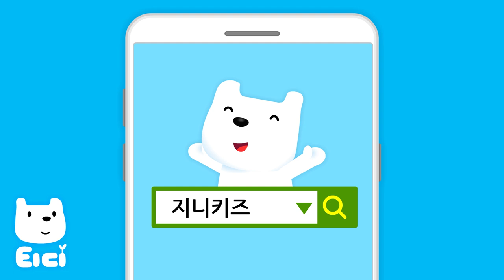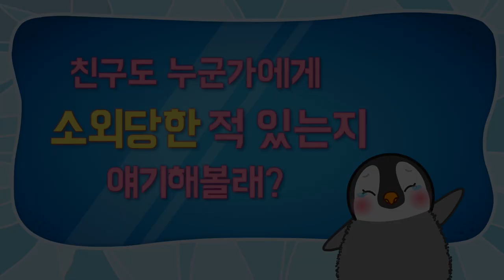[춤추는 펭귄 또니] 감정동화 7화 - 소외감😢 | 어린이동화 | 힐링동화 | 감성동화 | 인성동화 | 유치원동화 | 펭귄동화 | 어린이애니메이션 | 티디키즈★지니키즈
신나는 티디키즈 영상을 만나는 방법!
지금 바로 티디키즈 유튜브 채널 [구독] 버튼을 눌러주세요.

티디키즈 공식 유튜브 채널을 구독하고,
귀여운 티디와 함께 신나는 동요 불러요!